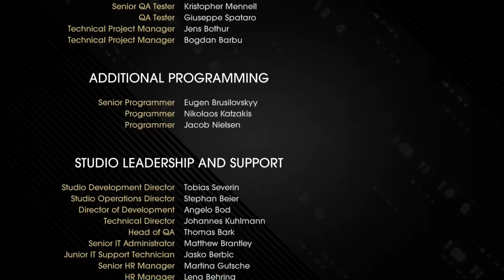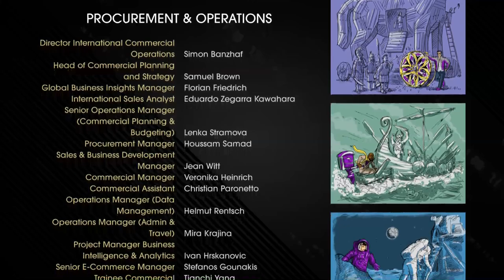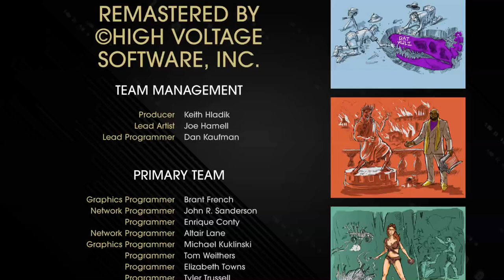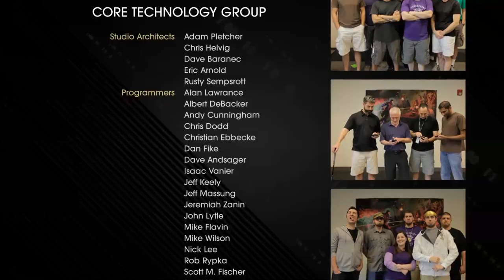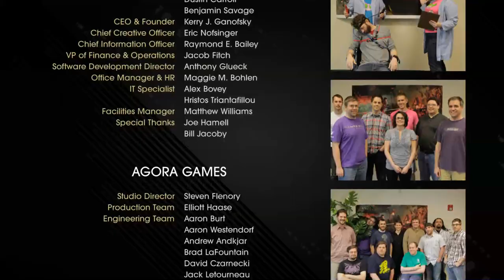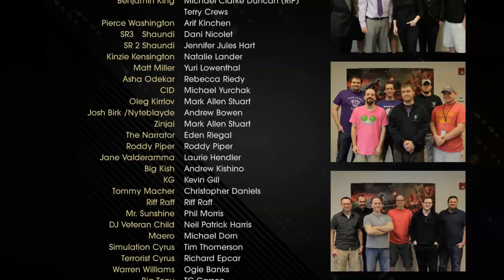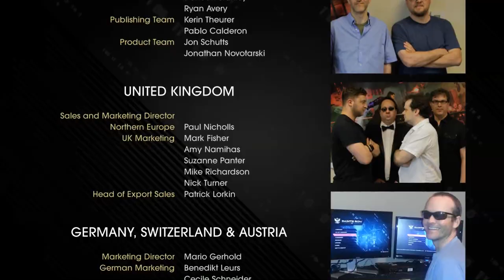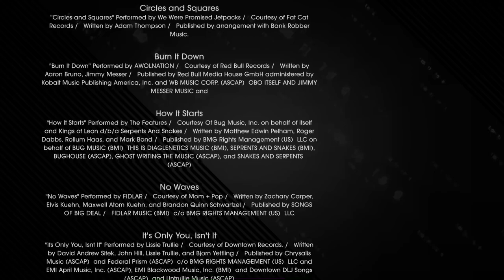黑街聖徒4 - 最終章：完美終局